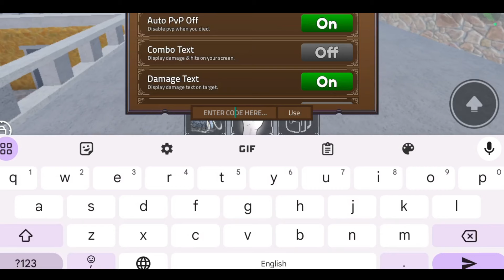*NEW* KING LEGACY CODES JANUARY 2024 | KING LEGACY CODE